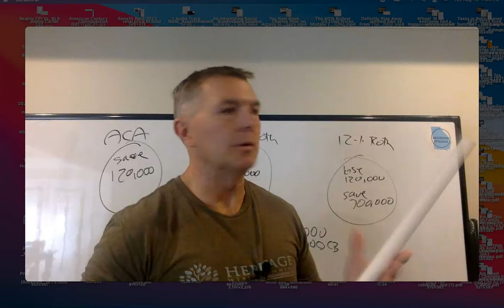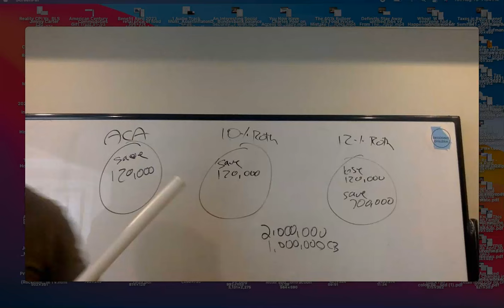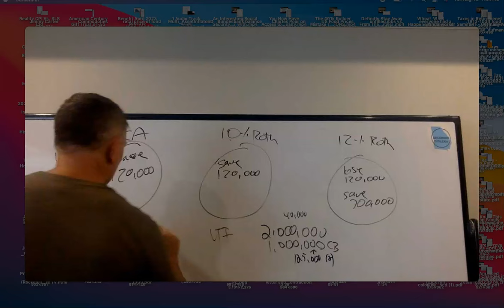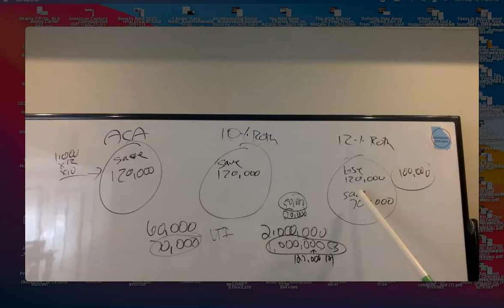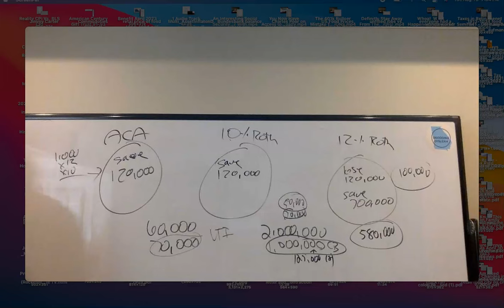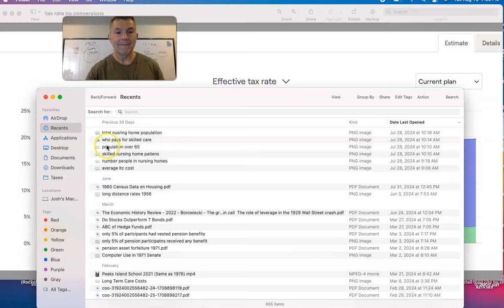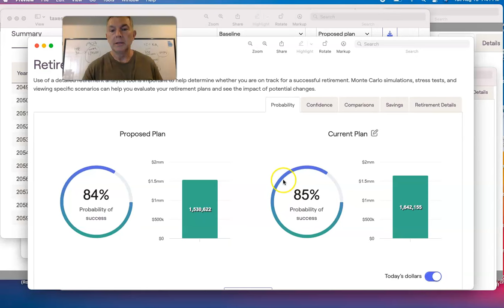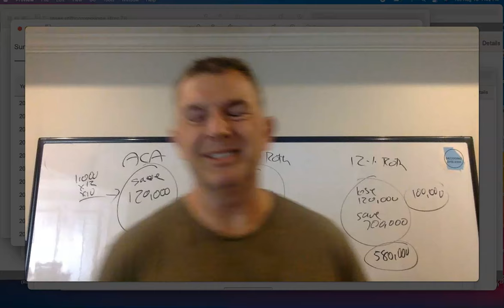Roth Conversions Or ObamaCare Premium Credits?